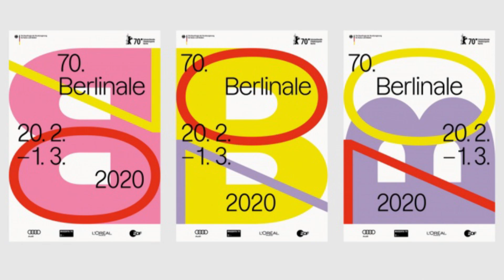Berlinale 2020 - Johnny Depp au sujet de Minamata 2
Berlinale 2020 -    Johnny Depp joue le rôle de Gene Smith dans Minamata, un film consacré au drame éponyme. En conférence de presse à la Berlinale, il était l'objet de toutes les attentions, et de presque toutes les questions ...